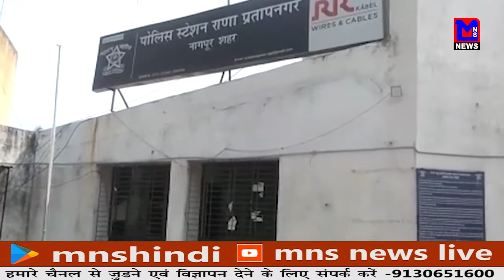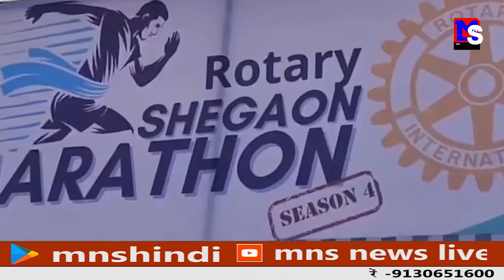फ्री फायर नामक ऑनलाइन गेम के चक्कर में तीन नाबालिग घर से भागे।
MNSNEWSLIVE नागपुर : फ्री फायर नामक ऑनलाइन गेम के चक्कर में तीन नाबालिग घर से भागे।

10कीदस्तक क्राईम क्राईमपेट्रेल पुलीसडायरी गुमशुदातलाश हत्या रेप बलात्कार अपहरण प्यारमेधाेकानागपुर : फ्री फायर नामक ऑनलाइन गेम के चक्कर में तीन नाबालिग घर से भागे।